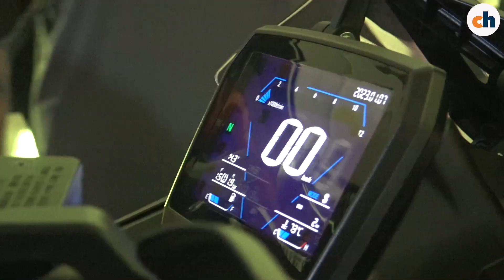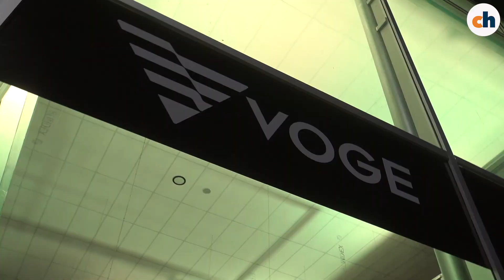Matías Sansone - Gerente comercial de Moto Ki y Voge en San Luis